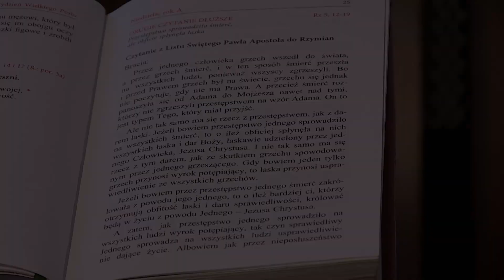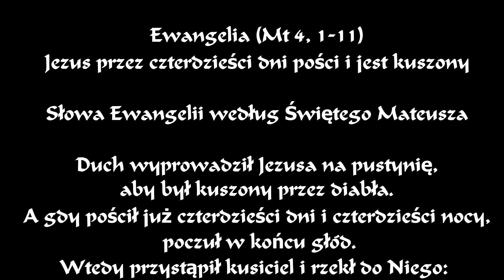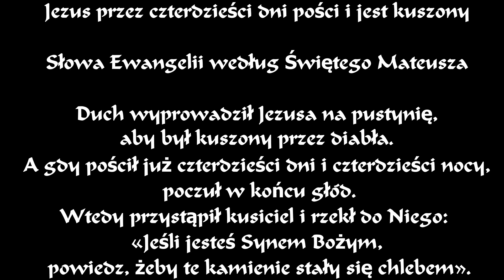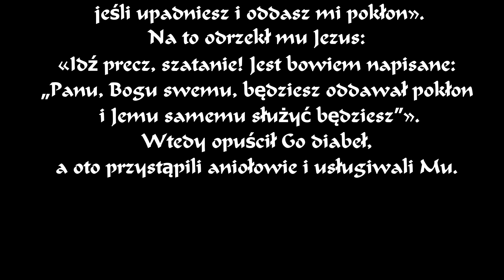Góra kuszenia - Słowo na Niedzielę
Rozważanie na 1 Niedzielę Wielkiego Postu
głosi ks.Jan Seremak z Sanktuarium  z Miejsca Piastowego.